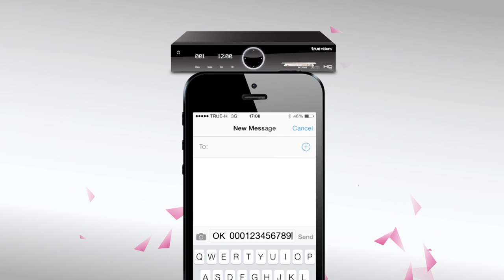ทรูวิชั่นส์ถ่ายทอดสดบอลโลกแบบเอชดี ครบทุกแมตซ์ 64 คู่ ให้สมาชิกชมทุกแพ็กเก็จชม ฟรี !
เพื่อคืนความสุขให้คนไทย ทรูวิชั่นส์ กรุ๊ป มีความยินดีที่จะถ่ายทอดสดบอลโลกแบบเอชดี ครบทุกแมตซ์  64 คู่ ให้สมาชิกชมทุกแพ็กเก็จชม ฟรี ! เต็มอิ่มสะใจ ชัดจริง
ทางช่อง 668 ในระบบ HD และช่อง 99 ในระบบปกติ  หากท่านสมาชิกไม่มี 2 ช่องดังกล่าว ท่านสามารถอัพเกรดเป็นสมาชิกทรูวิชั่นส์ กรุ๊ป เพื่อการรับชมที่มีคุณภาพ โดยไม่มีค่าใช้จ่ายเพิ่ม ด้วยวิธีการง่ายๆ ดังนี้
ส่ง SMS พิมพ์ OK (วรรค) หมายเลขสมาชิก หรือหมายเลขสมาร์ทการ์ด ส่งมาที่ 4827370 หรือ โทร กด 3 ทั้งนี้ กรุณาอ่านเงื่อนไขการอัพเกรดเป็นสมาชิกทรูวิชั่นส์ กรุ๊ป เพื่อรับทราบและยอมรับเงื่อนไขในการรับชม ได้ที่